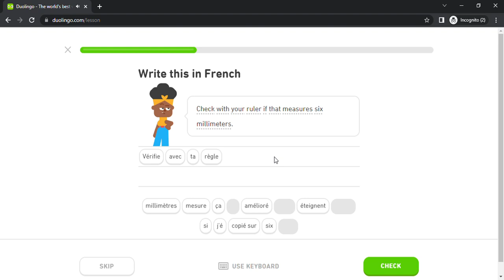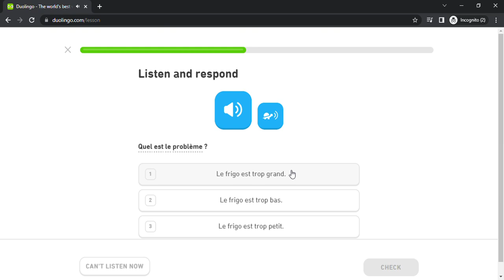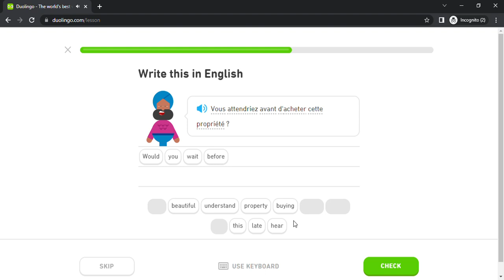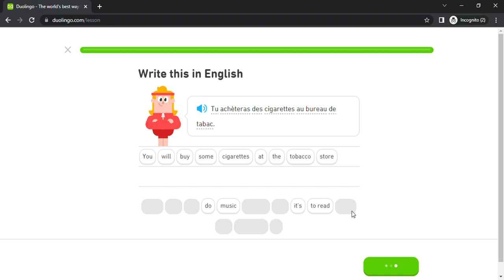Duolingo #2851 French - English (Part 13 - Dressing Up and Imagination)